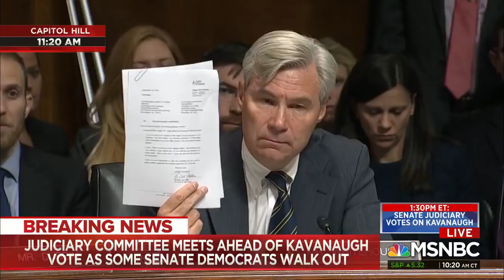MSNBC Sen. Whitehouse's statement at Kavanaugh confirmation PART 2